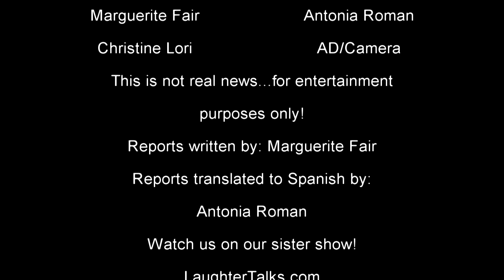Jon Claude Van Damn opens Hot Yoga Studio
Breaking news! Jon Claude Van Damn opens a Hot Yoga Studio in Santa Monica, CA!  Read this almost true news from co-hosts and anchors:Marguerite Fair and Antonia Roman. Reports are in both English and Spanish! Get your popcorn!